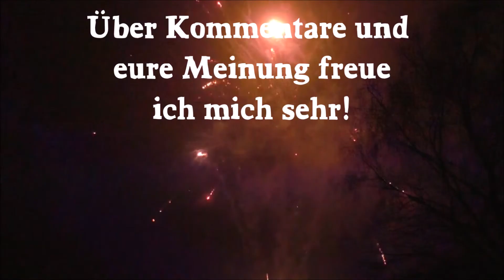Heron PSP 1-04 - Edle Glitzerpalmen [2018]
Wer eine Batterie mit sortenreinen Silber-Glitzpalmen sucht, macht mit der Heron PSP 1-04 nach wie vor nichts verkehrt, noch immer ist sie wunderschön

Heron PSP 1-04
Batteriefeuerwerk
Schuss: 20
Kaliber: 30 mm
NEM: 460 g
Preis: ~ 23€

PYRO TEAMSPEAK-SERVER
Reden über Feuerwerk und Möglichkeit zum Zocken - das ganze Jahr
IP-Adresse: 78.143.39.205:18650